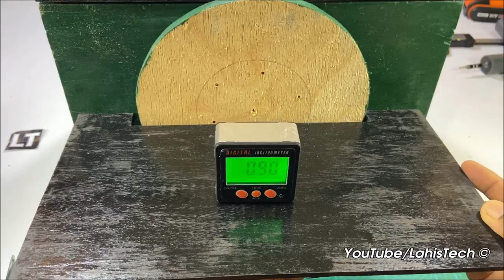How to make a disc sander using Washing machine motor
Through this video I’m going to show you How to Make a powerful Disc Sanding machine using Washing Machine Motor (Washer Spin Extractor Motor). 230V AC will be used as the main source to power up this Disc Sander Machine.

Materials Required:

1. Old Drawer
2. Washer Spin Extractor Motor
3. Corner Brackets x2
4. 2’ x 2’ Wood Bar
5. Wood Screws